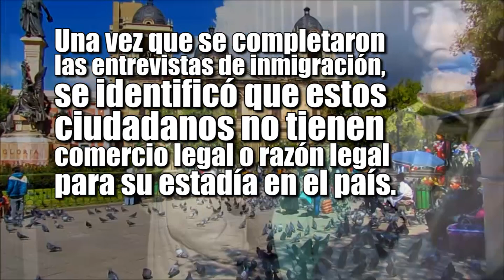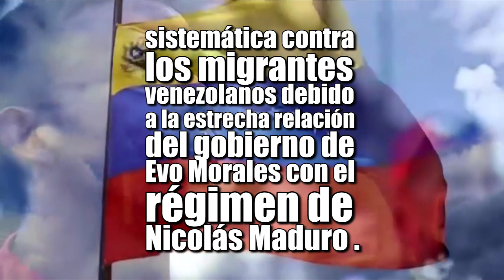Xenofobia a venezolanos en Bolivia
agencias de noticias venezolanas, msn noticias venezolanas, noticias venezolanas mas recientes, lo ultimo en noticias venezolanas, venezuela últimas noticias venezolanas, noticias de venezuela en vivo, ultimas noticias de venezuela sucesos, principales noticias de venezuela hoy, noticias de venezuela hace pocos minutos, dolartoday noticias de venezuela y el mundo, venezuela noticias maduro, ultimas noticias venezuela hoy, noticias ultima hora en venezuela